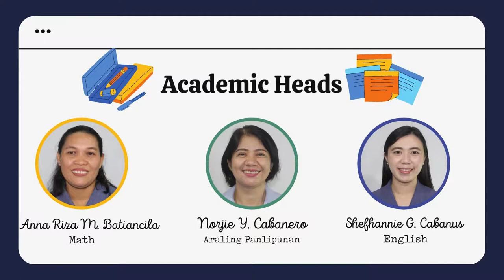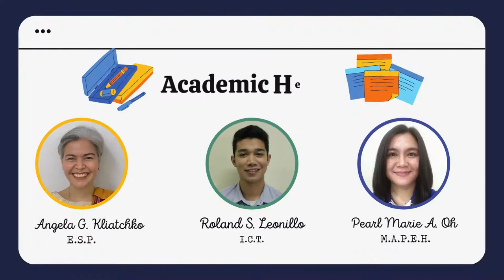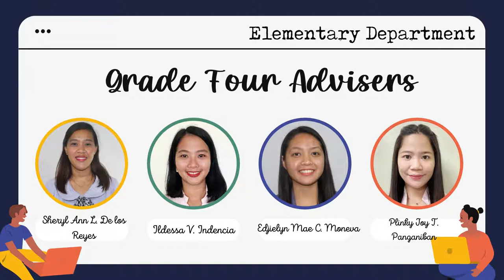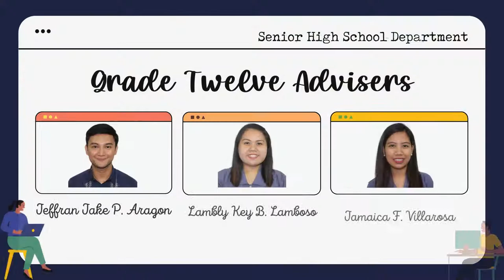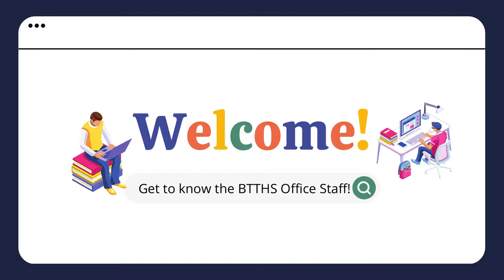BTTHS Faculty and Staff 2021